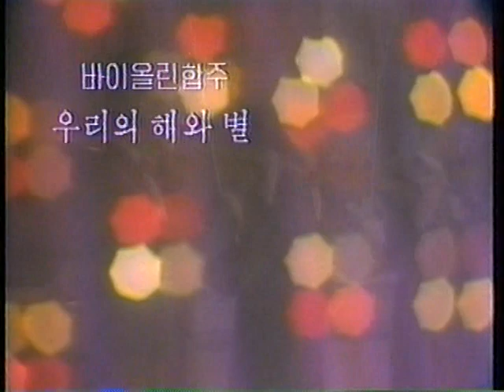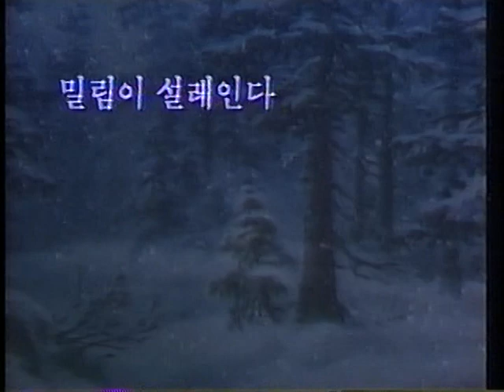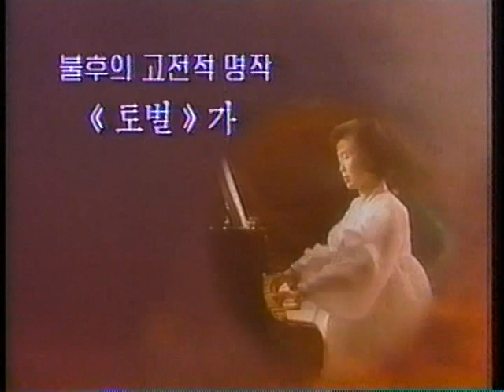공훈배우 조청미독창회